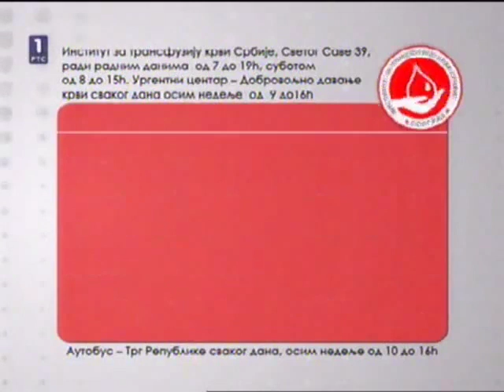RTS 1 - Institut za transfuziju krvi srbije beograd (28.02.2013.)